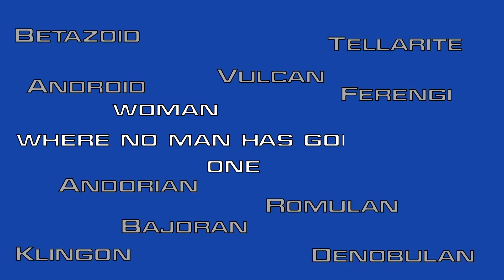After Effects Class Projects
These are my projects from a class on After Effects at Diablo Valley College in Pleasant Hill, California (Fall 2018).

Simple Animation - Music by Bear McCreary (Battlestar Gallactica.

Squash & Stretch - Sound Effects performed by me.

Simple Animation in 3D - Music by Bear McCreary (Battlestar Gallactica.

Expressions Portrait - Music by me using Garage Band; starring me.

Kinetic Text - Music and Dialogue from Star Trek: Enterprise "These Are the Voyages..."; sound effects from Freesounds.org.

Udderlord Logo Card - Sound effects from Freesounds.org; "moo" performed by me.

Thanks to my professor Kimberly Koym for her patience and help and the other students for their input and encouragement.